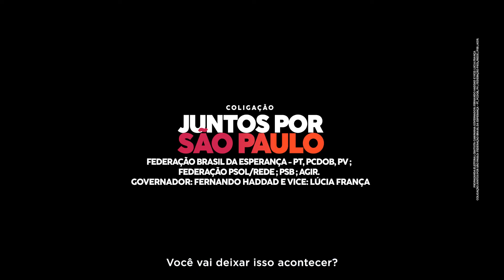Você vai deixar o Tarcísio privatizar a Sabesp?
O paulista não merece um governador que trate como luxo algo que é tão básico. Enquanto Tarcísio quer aumentar o preço da água e mexer no bolso do trabalhador, eu quero proteger um dos maiores patrimônios do estado que é a Sabesp.

Privatização da Sabesp aqui, não! Vote consciente, vote 13.